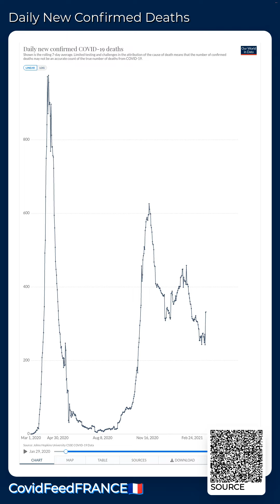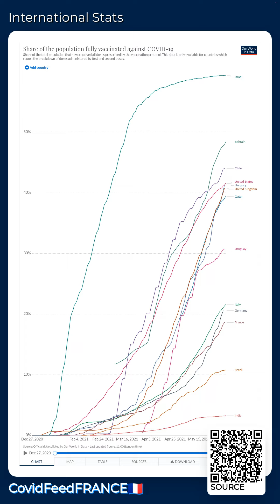CovidFeedFRANCE🇫🇷 - June 06, 2021 - Coronavirus Stats & News, with LoFi 🎹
ℹ️ ABOUT --